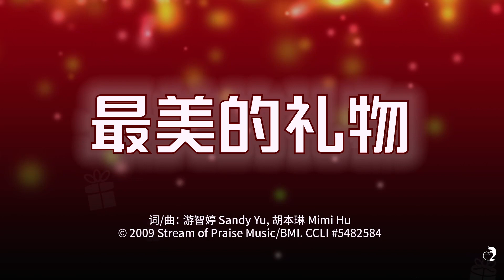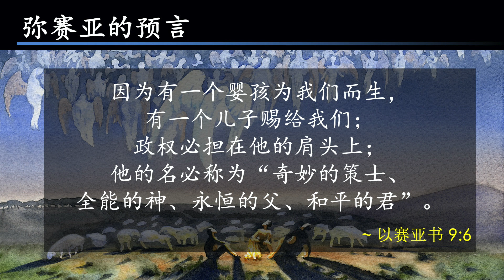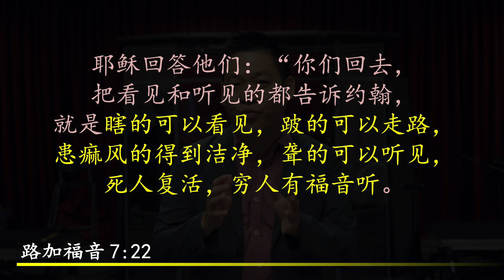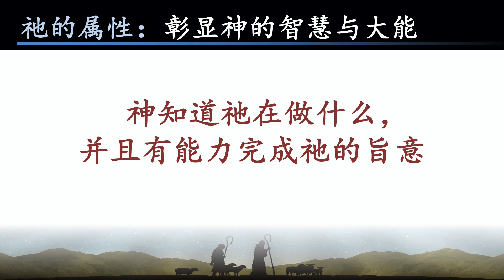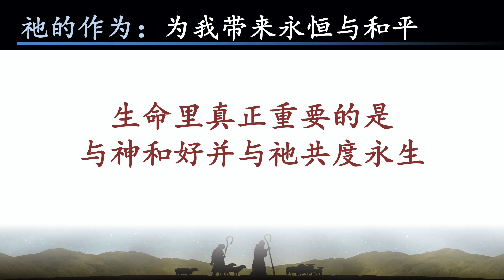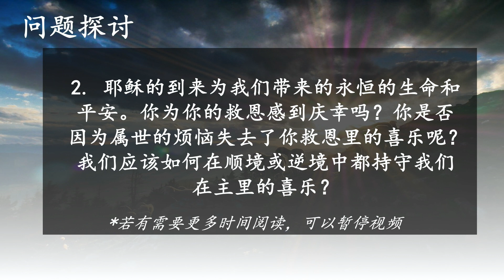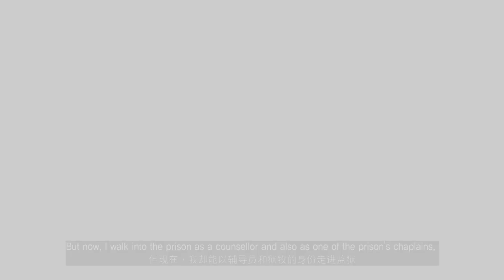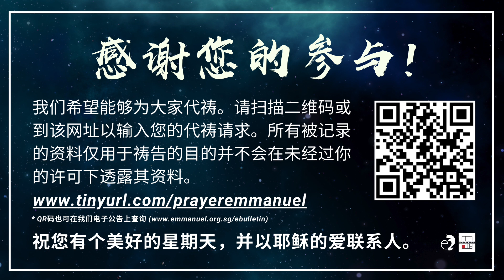神召会以马内利堂圣诞特别崇拜 2020年12月25日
以马内利家人们，圣诞蒙恩蒙福!

马太福音 1:21-23
 她将要生一个儿子，你要给他起名叫耶稣，因他要将自己的百姓从罪恶里救出来。”  这一切的事成就，是要应验主借先知所说的话说： “必有童女怀孕生子，人要称他的名为以马内利。”（“以马内利”翻出来就是“神与我们同在”。）

让我们一同预备好我们的心来聆听神的话语!